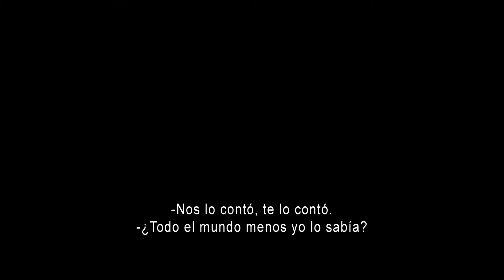"Coherence" - Trailer en VOSE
Fue en Finlandia, en 1923. El paso de un cometa hizo que los habitantes de un pueblo quedaran completamente desorientados, originando comportamientos muy extraños, hasta el punto de que una mujer llamó a la policía alertando de que el hombre que estaba en su casa no era realmente su marido… Décadas más tarde, un grupo de amigos recuerda este caso mientras cenan, brindan y se preparan para ver pasar un cometa. ¿Puede acaso repetirse la misma historia?